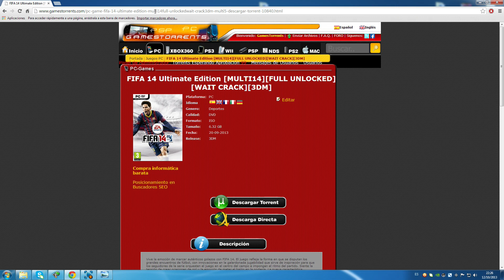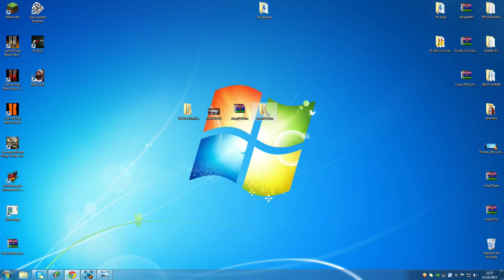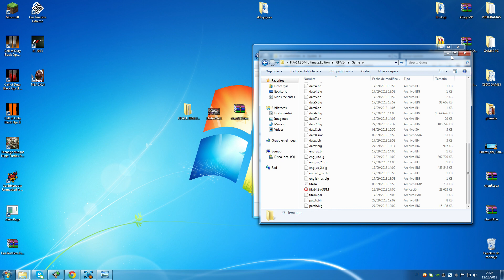FIFA 14 - CRACK FUNCIONAL + UPDATE 1 !!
Hola amigos/as porfin ya han sacado el GRUPO 3DM el CRACK FUNCIONAL para el juego FIFA 14 asique podremos jugar a este fantastico simulador de futbol tan esperado por los GAMERS de PC.

CREO QUE ME MEREZCO MUCHOS MUCHOS LIKES xD.. (Es Broma o NO xD..)

CRACK + UPDATE: (Subido a PUTLOCKER - Servidor GRATUITO)

Si os a gustado el video SEGUIRNOS y un ME GUSTA que siempre ayuda xD.